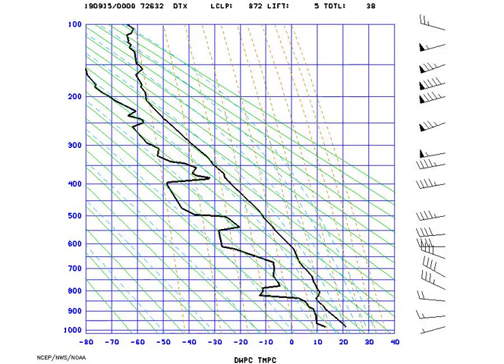AMS_StuveDetroit_2019-09-15